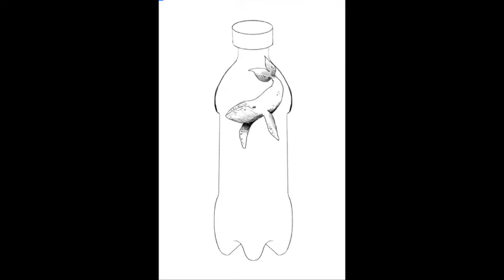Ocean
Sketch short created on an iPad.